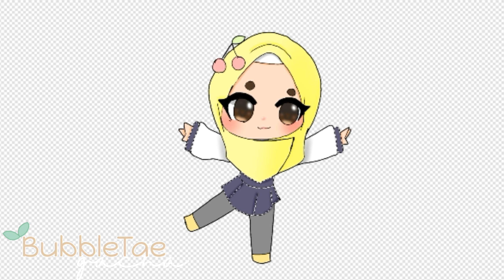A fanart for Gacha Net Cute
I hope you like it owo